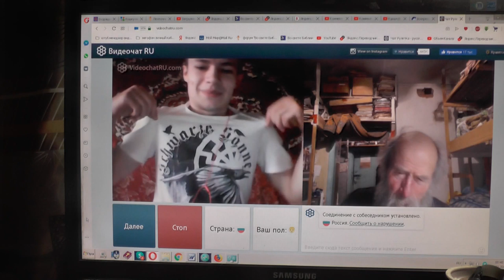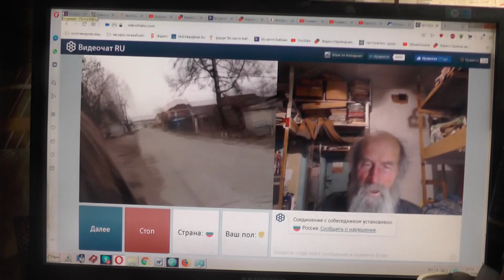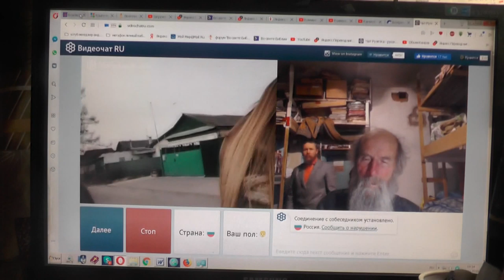№130. Иоан.3:36 Верующий в Сына имеет жизнь вечную,..